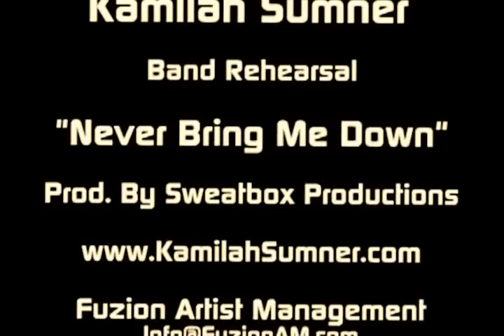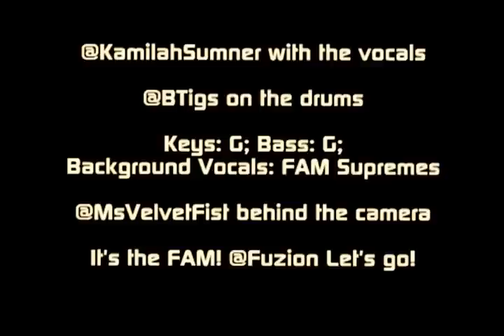Kamilah Sumner Rehearsal Footage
Kamilah Sumner rehearses "Never Bring Me Down" off of her upcoming album!